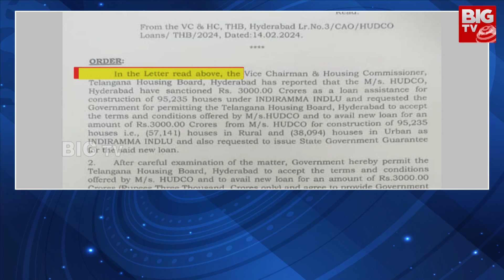Govt Issues GO For New Indiramma Houses | పేదలకు గుడ్ న్యూస్ ఇందిరమ్మ ఇళ్లకు జీవో | BIG TV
BIG TV Nalgonda Is Part Of The BigTV Telugu It Is A Technology First 24/7 LIVE Telugu Satellite News Channel.